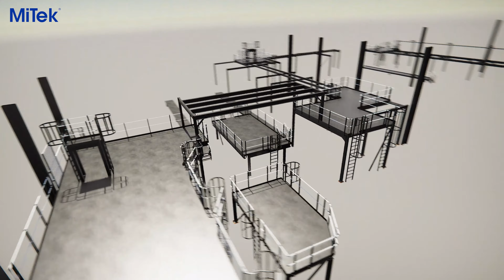Steel Platform Project for International Shipping Provider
MiTek's mezzanine steel platforms for support, integration and maintenance access to Automated Systems at Distribution Center for International Shipping Provider.